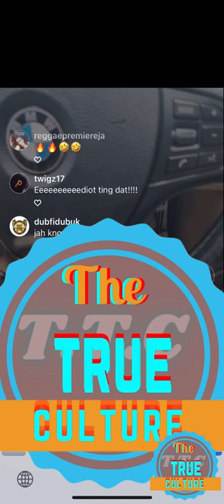Ricky trooper give his feedback on the Jamaican music industry and the 2022 reggae Grammy’s part 2